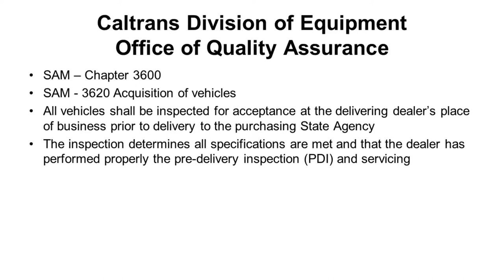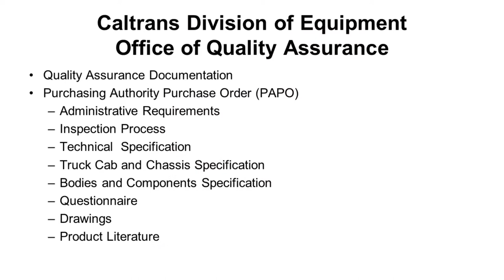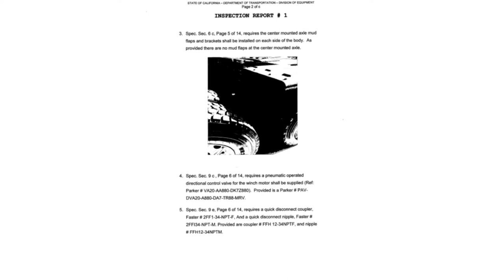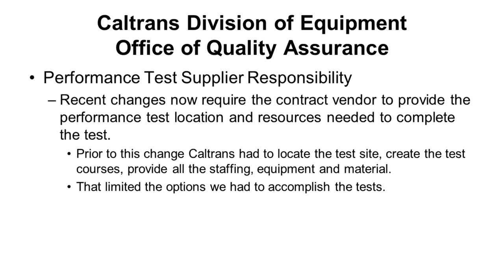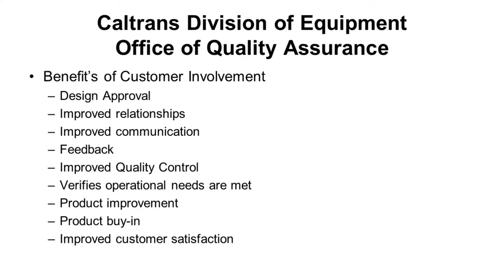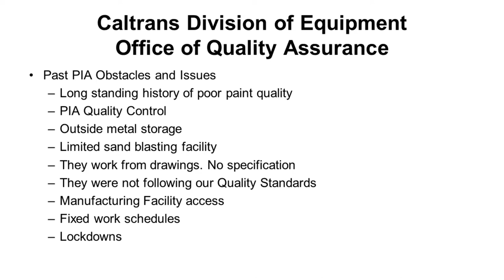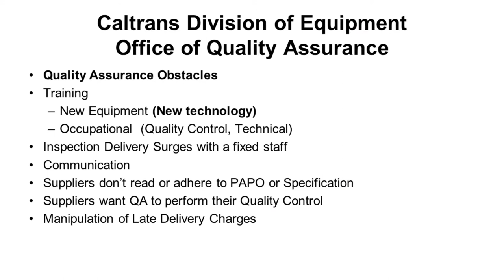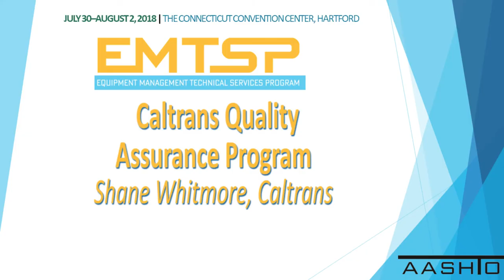Caltrans Quality Assurance Program Shane Whitmore, Caltrans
Caltrans Quality
Assurance Program
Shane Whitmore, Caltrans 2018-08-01